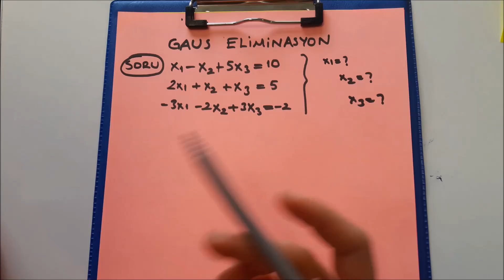Mühendislik Matematiği - Gaus Eliminasyon Ve Gaus Jordan Yöntemleri / Soru - 1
SELÇUK ÜNİVERSİTESİ
Bahar KALKAN